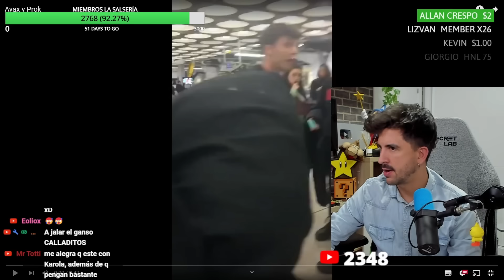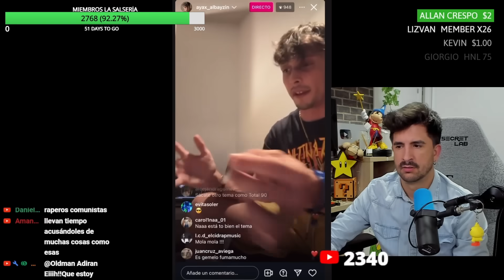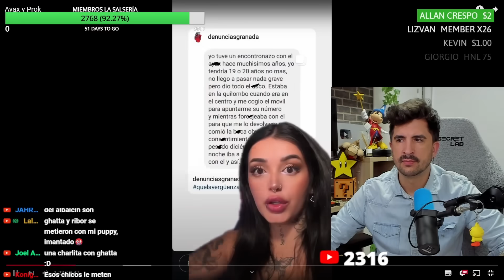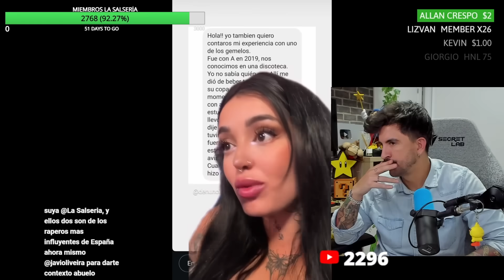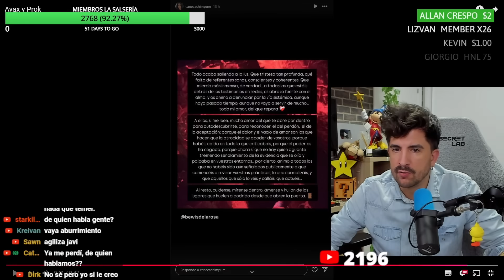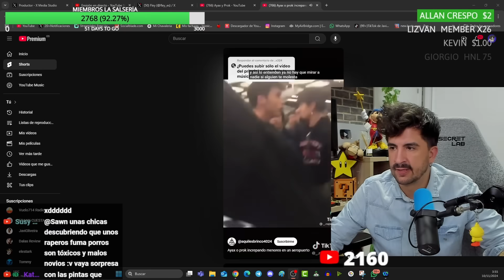AYAX Y PROX DENUNCIADOS POR 15 MUJERES